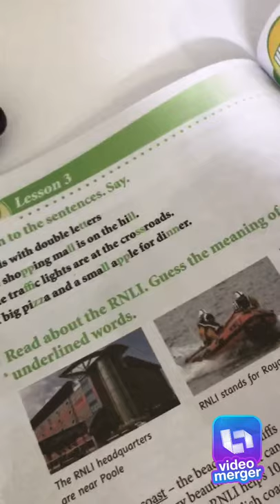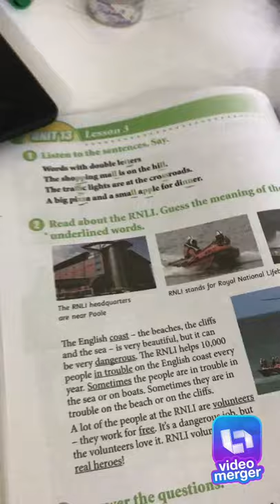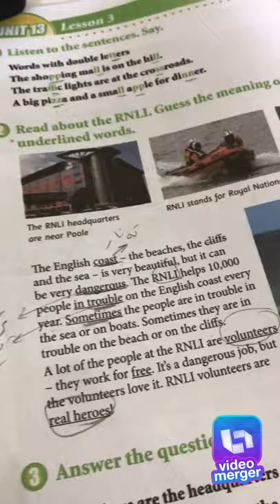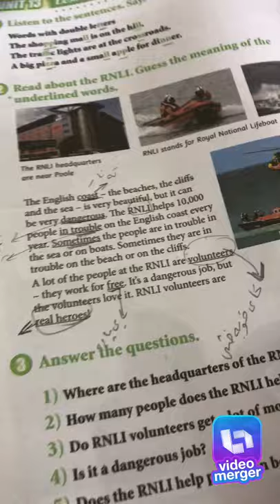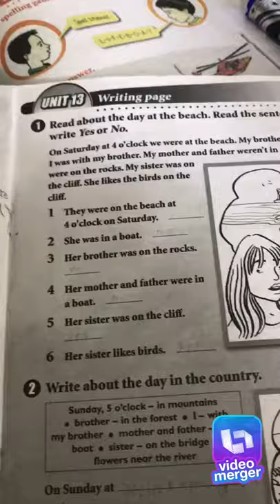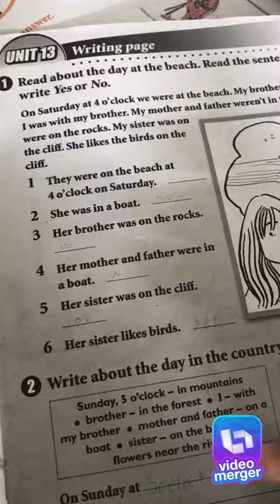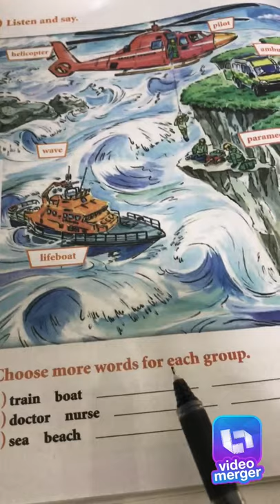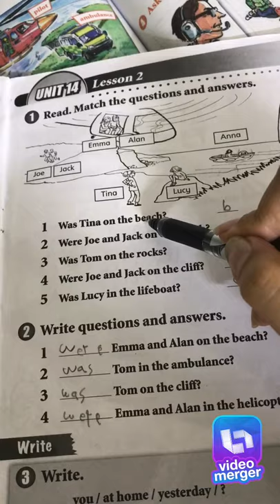English lesson for grade 5 A Unit 3 lesson 3